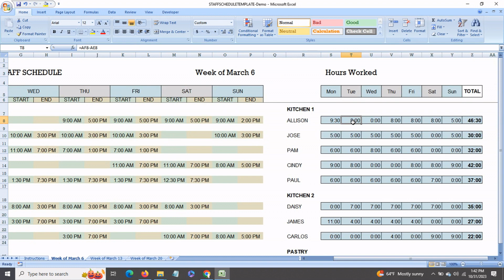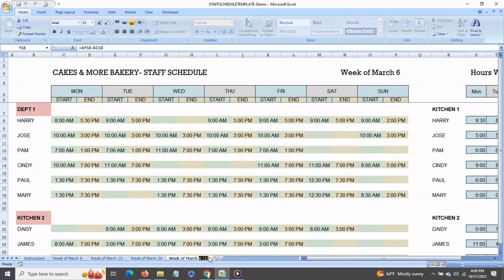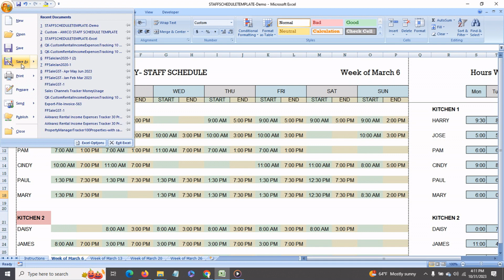Printable Staff Schedule Weekly Planner that automatically calculates Hours worked & Wages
This weekly staff schedule template lets you easily plan your employee shifts for each week. It automatically calculates hours worked for each day and week as well as wages earned. Easy to use and available in both Excel & Google Sheets